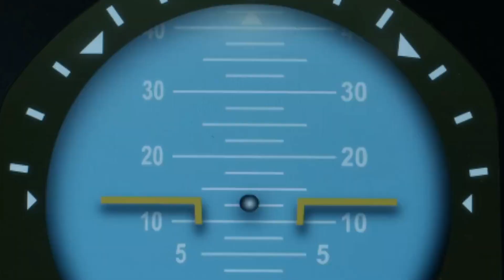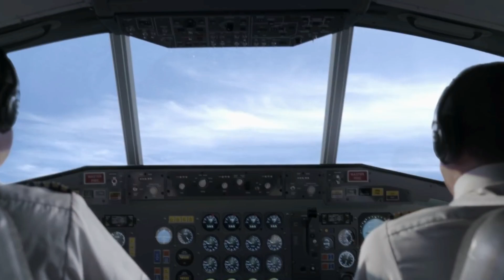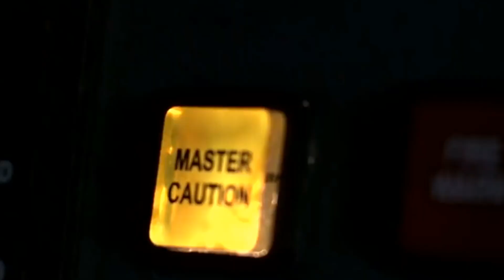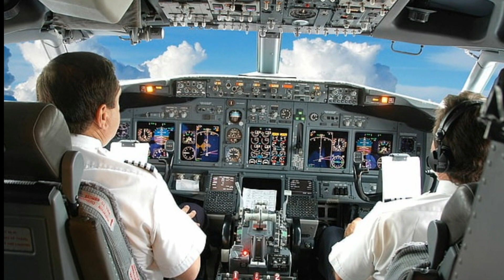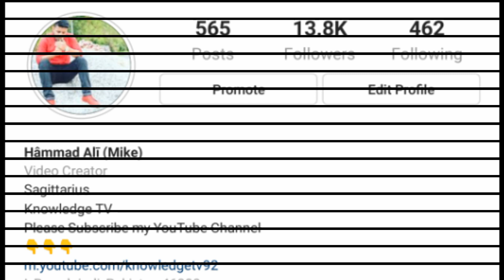Allah Ka Mojza | Mojzay Isi Dunia Main Hoty Hain Urdu/Hindi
Notice:
There is never a need to strike a video down when you can get it removed within the same day and keep the channel and yourself happy!